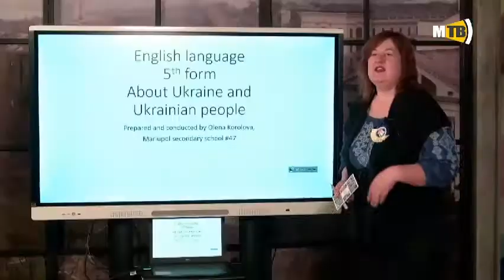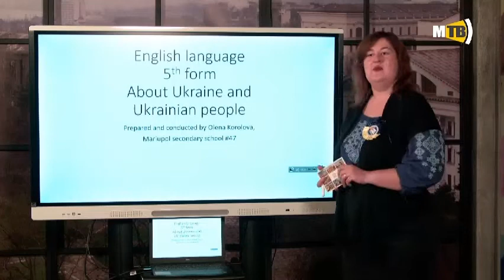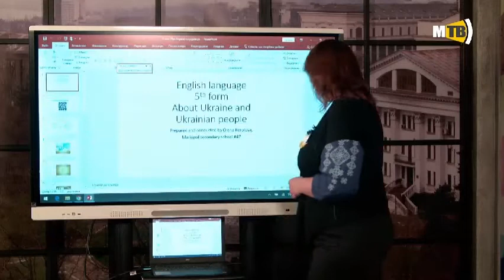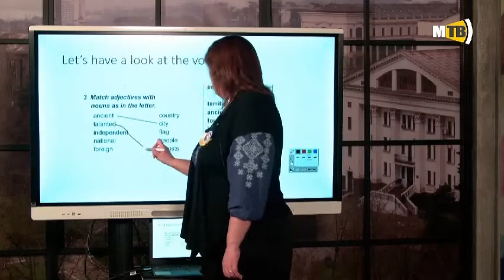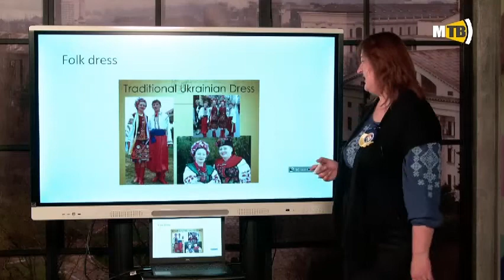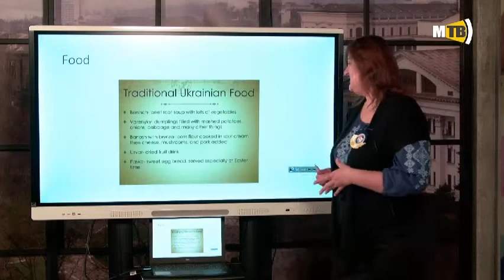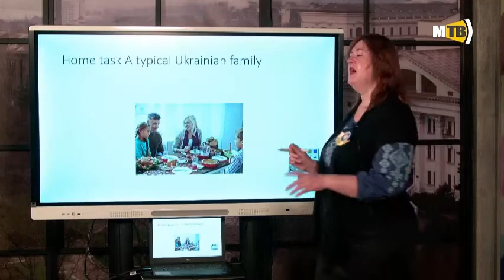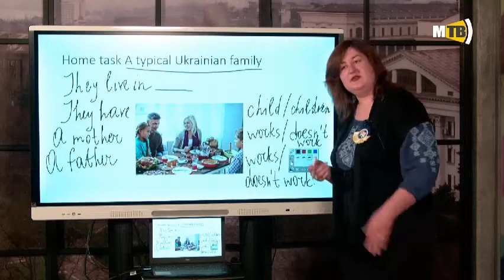5 клас. Англійська мова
Тема уроку ”Про Україну та українців". Учитель - Корольова Олена Станіславівна